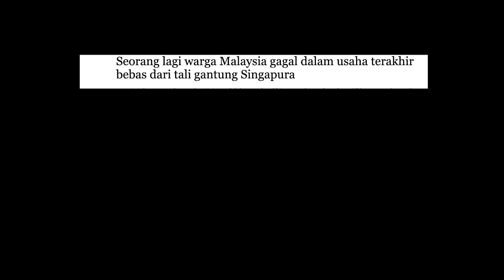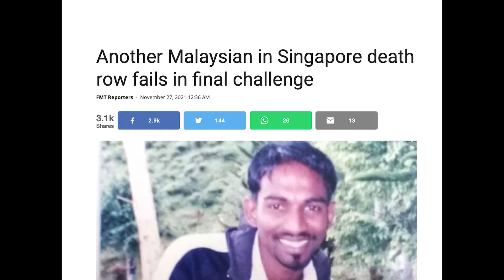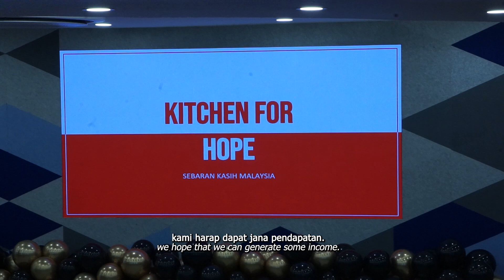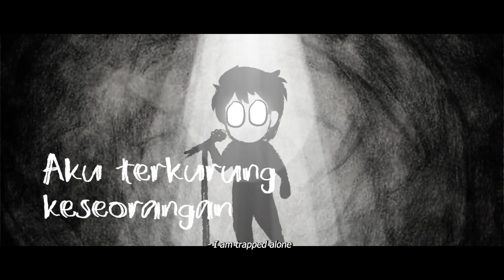Peluang Kedua (2022) - Malaysian Human Rights Documentary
Sebuah dokumentari yang mengupas konsep peluang kedua melalui kisah Pannir, seorang tahanan akhir di Singapura yang ingin menyumbang kepada masyarakat, melalui adiknya Angelia dan ahli keluarga, Pannir mengasaskan sebuah pertubuhan amal “Sebaran Kasih” semasa masih berada di dalam tahanan di Singapura.

A documentary film which reveals the concept of second chance through the stories of Pannir, a death row prisoner who wants to contribute to society through his younger sister Angelia and other family members, Pannir founded an welfare organisation called ‘Sebaran Kasih’ (Spread Love Malaysia) while being incarcerated in Singapore.

Arahan  Mohammad Alshatri

MB01S48JIB7KGM5